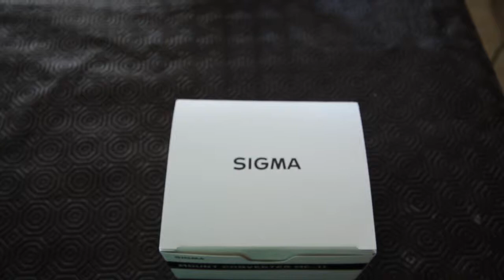Review del Convertidor Sigma mc 11 para Sony alpha A6300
Este vídeo trata de un convertidor de Sigma Mc 11 que sirve para utilizar los objetivos de sigma Art de canon en una sony alpha a6300.
Camara sony alpha a6300

Vídeo realizado con la Canon 7D Mark II Objetivo Canon EF-S 10-22MM F/3.5-4.5 USM
Tripde Vanguard Espod CX 204AGH
Tarjeta SD de Sandisk Extreme Pro de 32GB